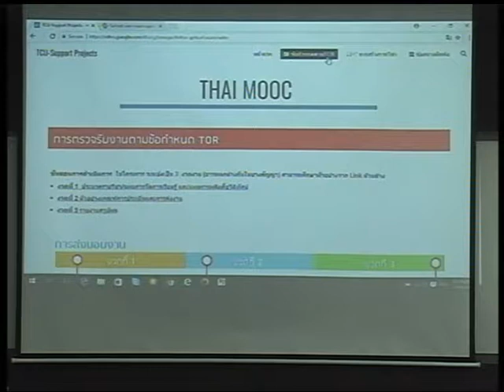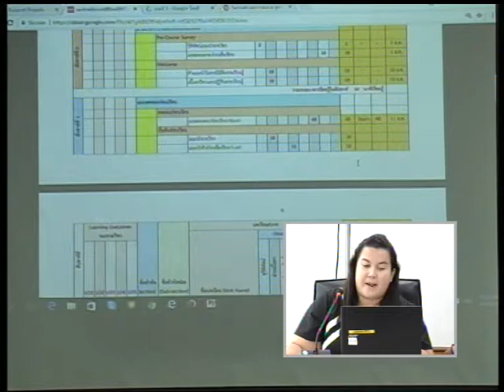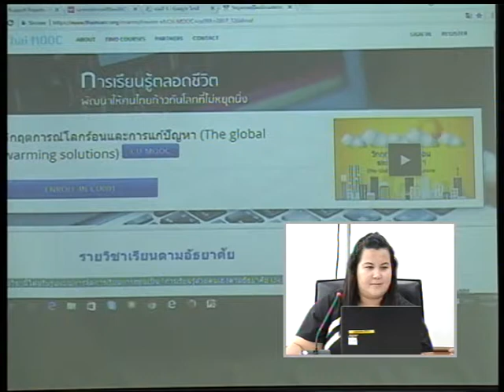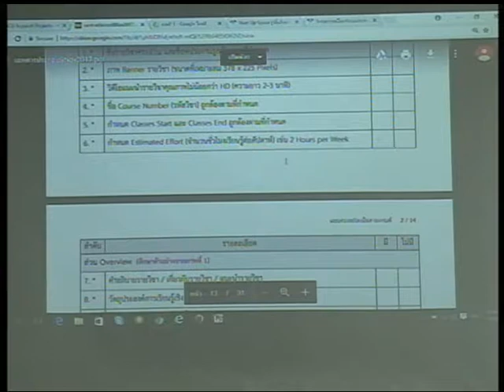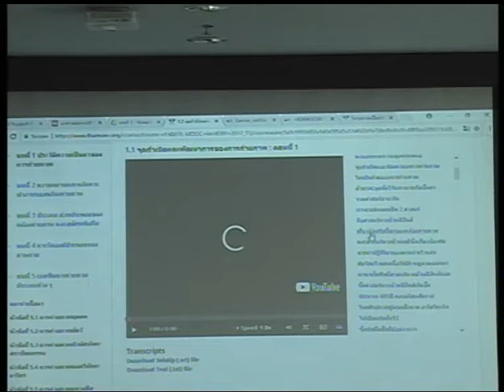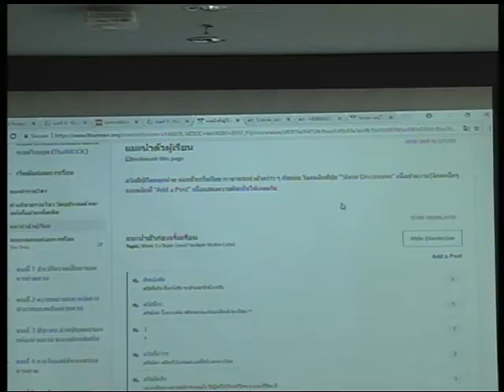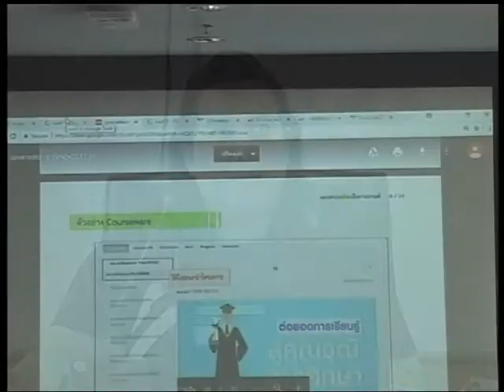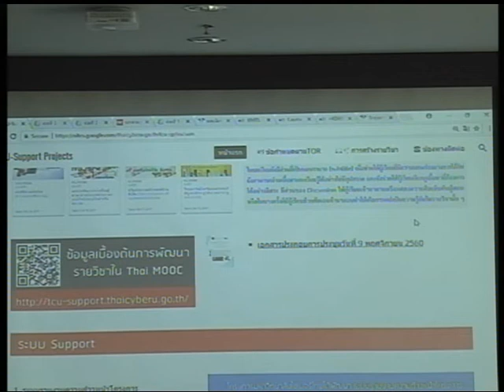ชี้แจงข้อกำหนดและเกณฑ์การตรวจรับงานตาม TOR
คุณชนากานต์ ปิ่นวิเศษ/ คุณจิตติมา ระวังภัย
โครงการมหาวิทยาลัยไซเบอร์ไทย

ประชุมเพื่อชี้แจงให้ความรู้พัฒนาบุคลากรทางการศึกษาในการดำเนินการจัดการเรียนการสอน และการพัฒนารายวิชาในการจัดการเรียนการสอนออนไลน์ระบบเปิด (MOOC)

ณ ห้องประชุมศาสตราจารย์เกียรติคุณเกษม วัฒนชัย (18 เอ) ชั้น 18
อาคารสำนักงานคณะกรรมการการอุดมศึกษา 2

“ตัวช่วยการเรียนรู้ตลอดชีวิต” Thai MOOC สนับสนุนและขยายโอกาศทางการศึกษาให้กับคนไทย